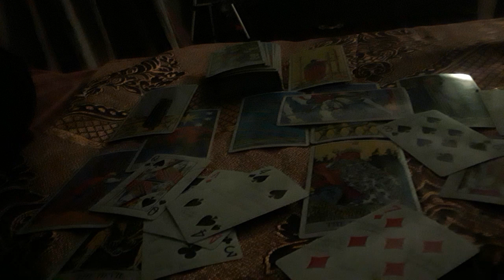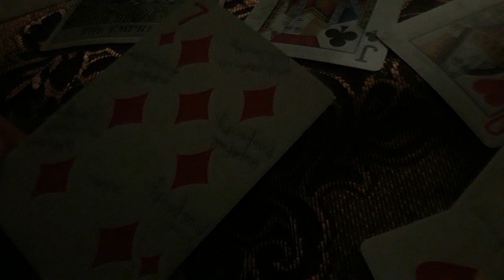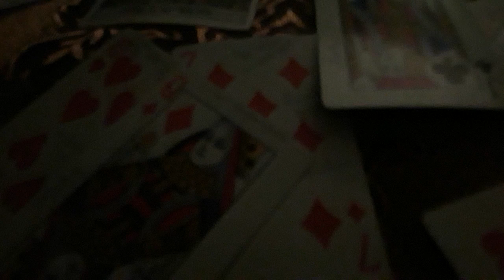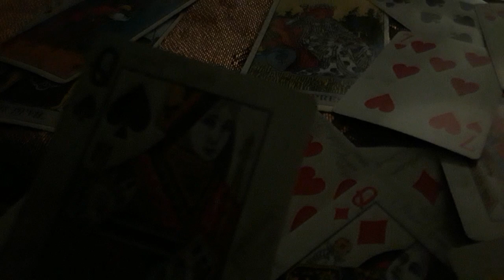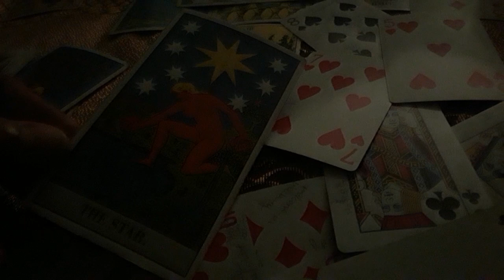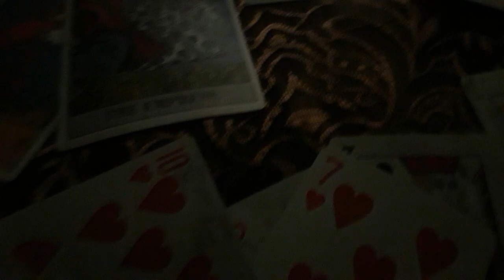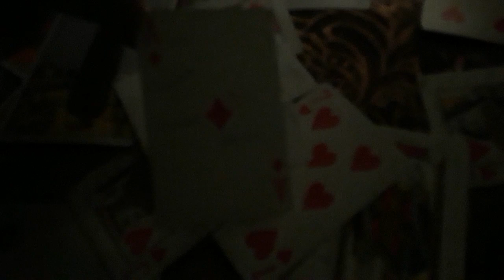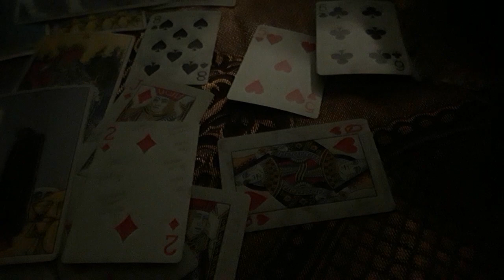Cancer Dont let them keep in a cage away from your destiny, break free and express yourself truly